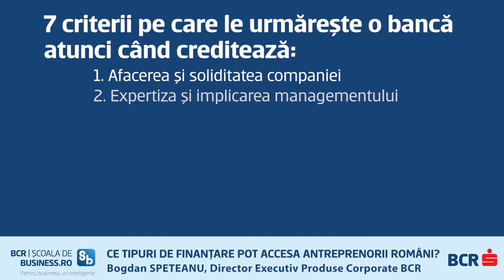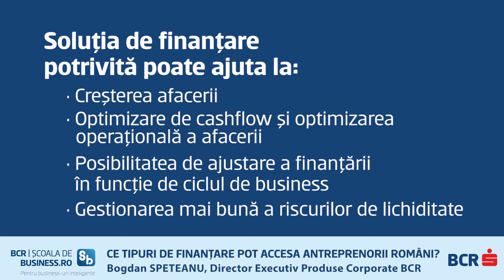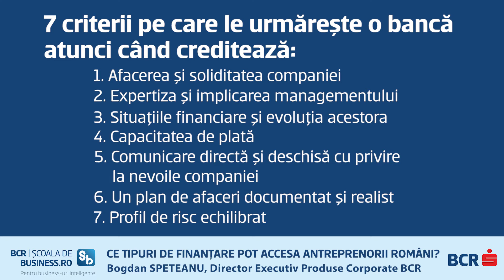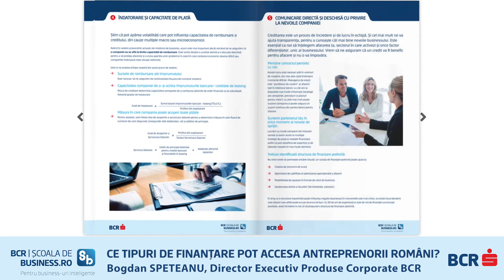ȘCOALA DE BUSINESS.Ce finanțări pot accesa antreprenorii români? O discuție cu ​Bogdan Speteanu, BCR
ȘCOALA DE BUSINESS - CE TIPURI DE FINANȚARE POT ACCESA ANTREPRENORII ROMÂNI? O discuție cu ​Bogdan Speteanu, Director Executiv Produse Corporate BCR și Cristian Pîrvulescu, CEO Enevo Group SRL.

O emisiune in parteneriat cu BCR